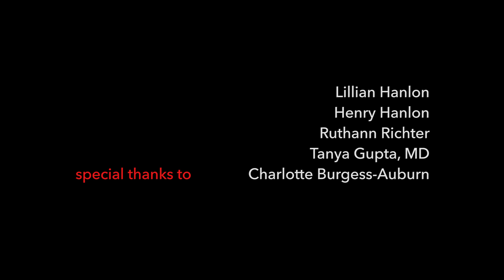Obsolete Necessity: Do we still need the stethoscope?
For 200 years the stethoscope has served as a symbol for the practice of medicine, both badge of office and practical tool. But the rise of advanced technologies is threatening its place in the medical armamentarium. Bedside ultrasound, CT scans, MRI imaging and other state-of-the-art advances provide a more detailed picture of the human body's inner workings. Yet patients still expect a physician to examine them, stethoscope in hand. And there still are compelling reasons to use the stethoscope. But for how long?